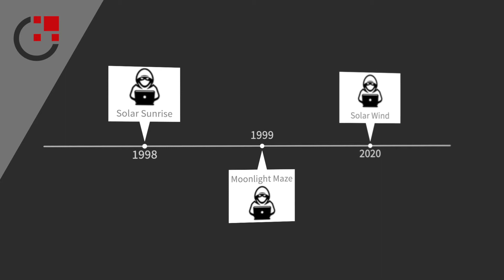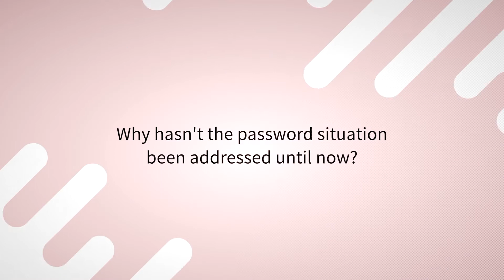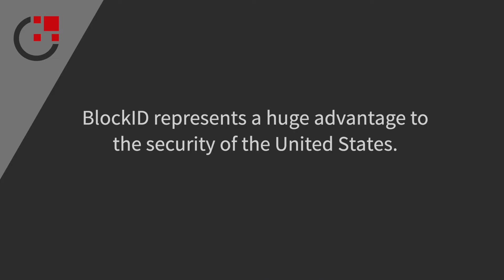Arthur Money Testimonial